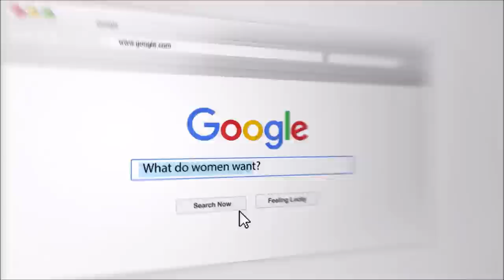The Power of Play In Connecting And Reconnecting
A common element of relationships that can be forgotten over time is play and having fun. In this video, we discuss how play is a powerful factor in making relationships lively and fulfilling.